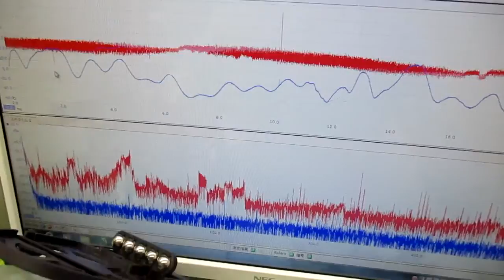ナノレベルの超音波攪拌技術 ultrasonic-labo